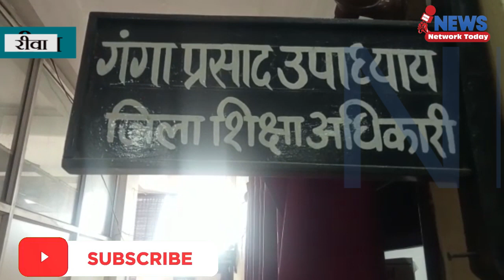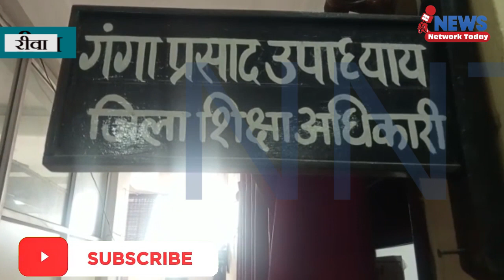रीवा में कक्षा 10 की लड़कियां लगा रही झाड़ू ||NNT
रीवा के शासकीय स्कूल में कक्षा 10 की लड़कियां लगा रही झाड़ू